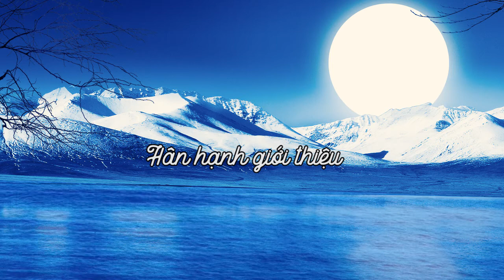HÌNH ẢNH KIM HOÀNG